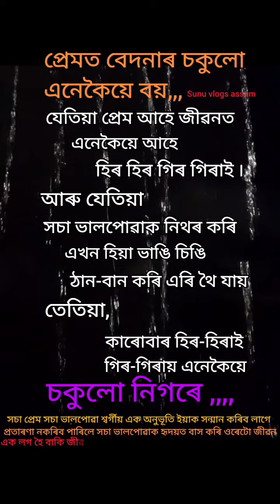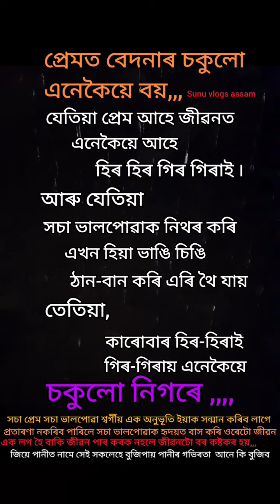প্ৰেমত কিয় কান্দিব লগা হয় ,কিয় প্ৰেমত বেদনাৰ চকুলো Best video sunu vlogs assam